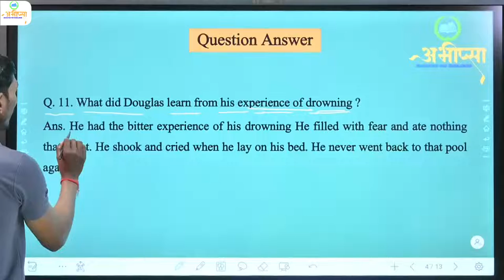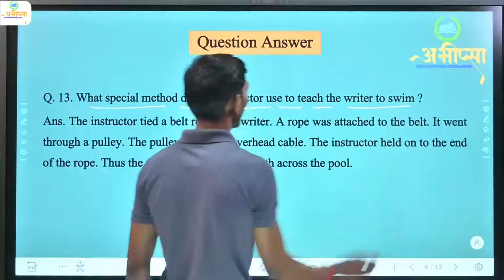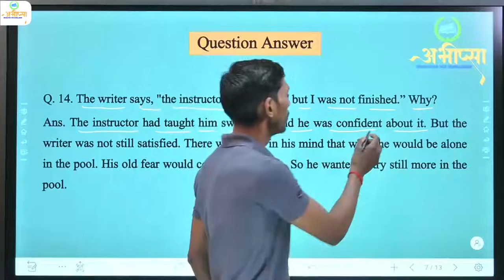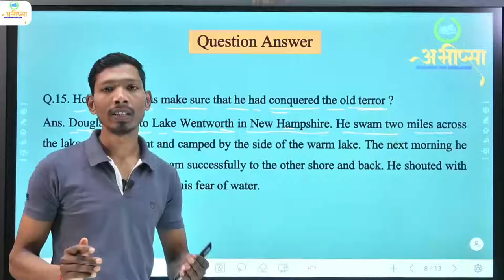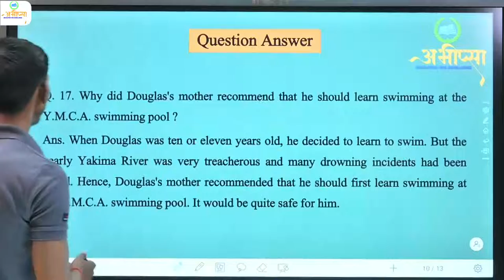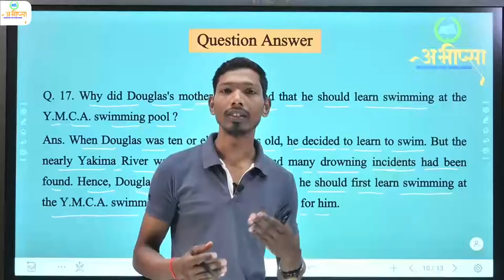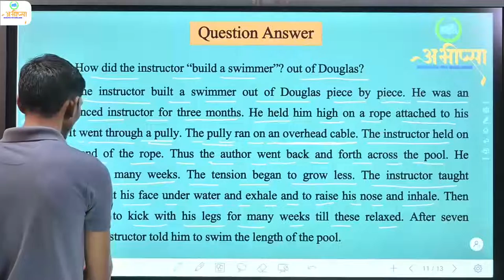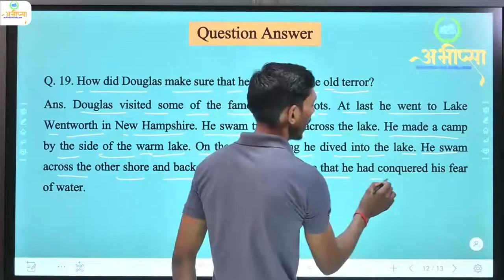Class 12 | Prose | Chapter - 3 | Deep Water | Q & A | Part - 2 | English